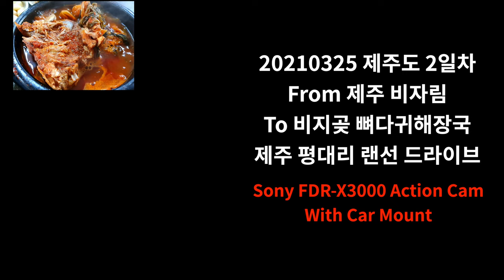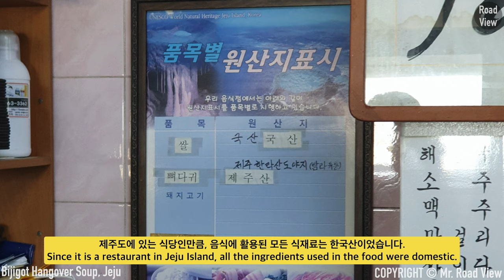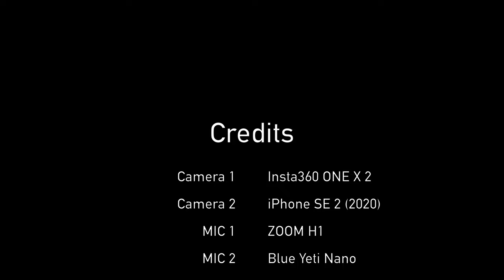비자림🌲에서 제주시🍊 평대리에 있는 맛집🍲 찾으러 가는 랜선 드라이브 출발합니다🚙🚙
오늘은 비자림~평대리 랜선 드라이브를 준비했습니다!
이와 더불어, 영상 끝부분에 평대리에 있는 숨은 맛집 한 곳을 소개해드릴 예정입니다.
2019년에 제주도를 방문했을 때도 알고 있었지만, 일정상 방문하지 못했던 곳입니다.
숨은 맛집을 알려드리기 전에, 2021년 제주도 봄의 풍경을 차분히 느껴보시는 걸 추천드립니다!
오늘 소개해드릴 숨은 맛집은 '비지곶 뼈다귀해장국' 입니다!

Time Stamp.

00:00 비자림
00:41 비자림로
06:18 ‘비지곶 뼈다귀해장국’ 맛집 소개
08:00 Credits

Hello. Today, I prepared a online drive between Bijarim and Pyeongdae-ri!
In addition, at the end of the video, I'll introduce a hidden eatery in Pyeongdae-ri.
I knew this place when I visited Jeju Island in 2019, but I couldn't visit it because of my schedule.
Before introducing the hidden eatery, I advice you to enjoy the scenery of spring in Jeju Island in 2021!
The hidden eatery that I'm going to introduce today is 'Bijigot hangover soup'!

Time Stamp.

00:00 Bijarim
00:41 Bijarim-ro
06:18 ‘Bijigot Hangover Soup’, Jeju Eatery
08:00 Credits

* Camera : Sony FDR-X3000, Insta360 One X, iPhone SE2 (2020)
* Edit Program : Final Cut Pro
* Gimbal : Osmo Mobile 4

1.

2.

3.

7.

14.